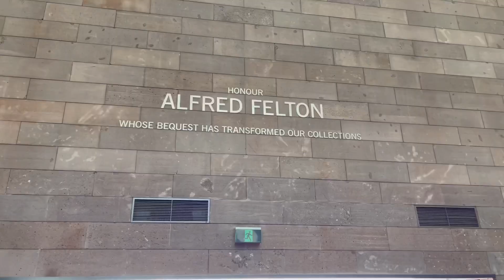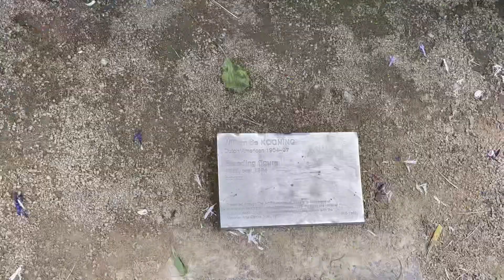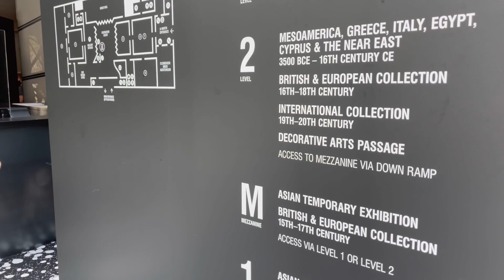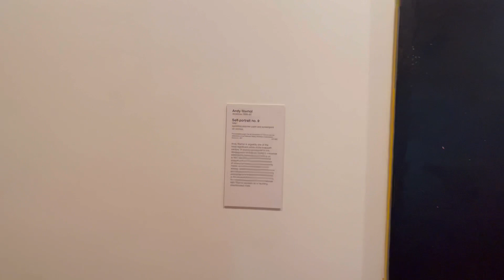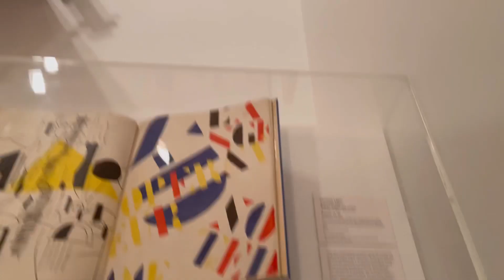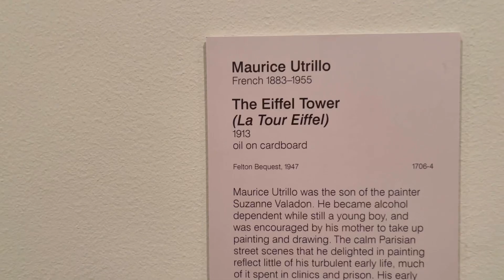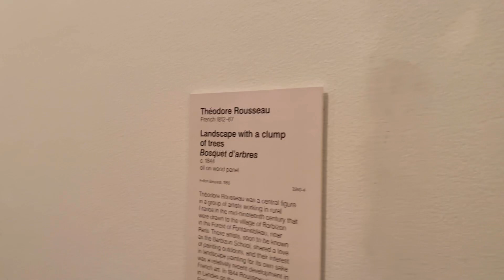A day at the National Gallery of Victoria (Australia)🇦🇺 || Had fun || Skinny Girls Diary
Hey guys!

So we went to see Art Gallery on our day off and enjoyed a lot. It was such a good day spend with the family. We couldn’t record more because of the storage issue but hope you all enjoyed watching this video. Thank you guys! Keep supporting and keep loving.😇❤️

Instagram accounts-

🐷 Roshni- @roshnigupta08

🐷Reshma- @reshuuu05